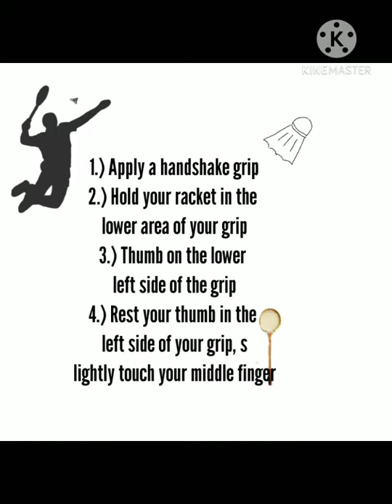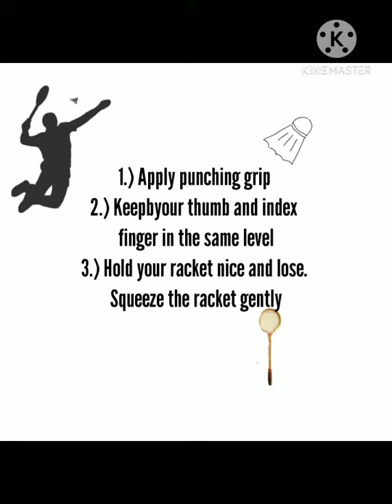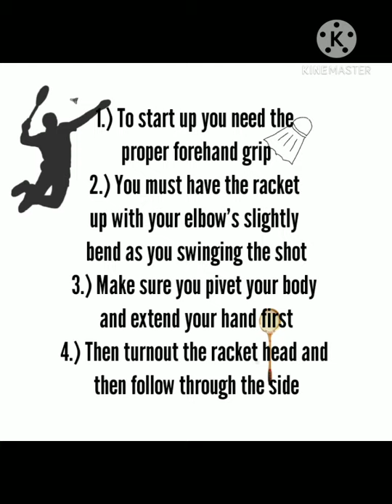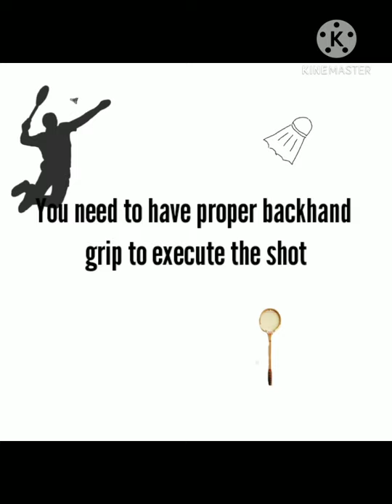BASIC SKILLS IN BADMINTON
Proper grips/footworks